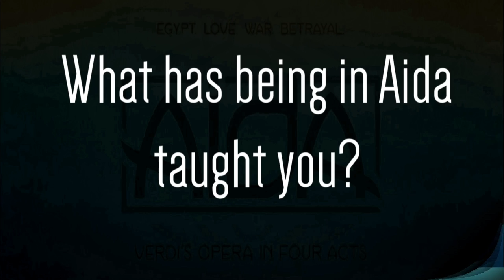Man on the Street: Aida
Walk-ons in Bob Jones University's production of Aida share their experiences!